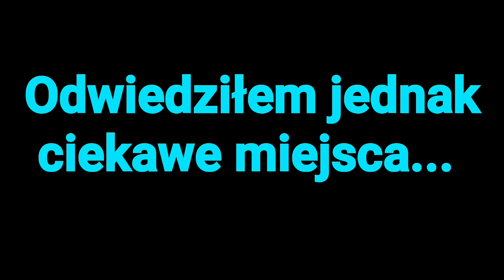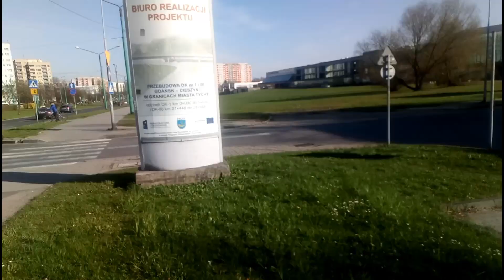Tychy... Zza szyby trolejbusa... I nie tylko...